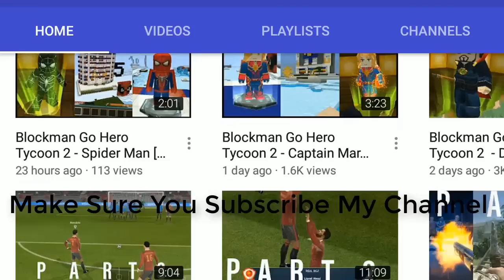Blockman Go - Hero Tycoon Best Funny Moments !!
blockman go , blockman go bedwars , blockman old bedwars , blockman go noob vs pro vs legend